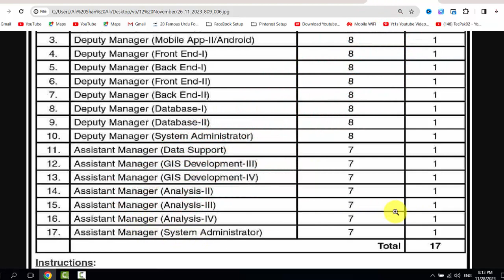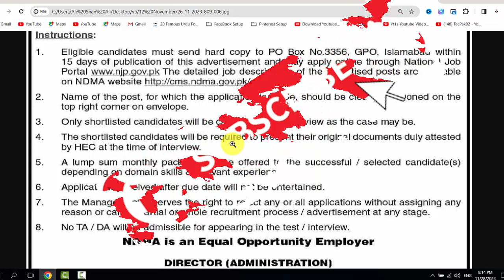Latest Prime Minister PM Office Jobs 2023 Apply Online | Govt Jobs in Pakistan 2023 | New Jobs 2023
National Disaster Management Authority (NDMA) seeks to hire the services of eligible candidates purely on contract basis on lump sum package for an initial period of six months. These purely contractual posts are extendable on requirement basis. The posts will be filled on open merit basis as per detail given below:-

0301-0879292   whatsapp